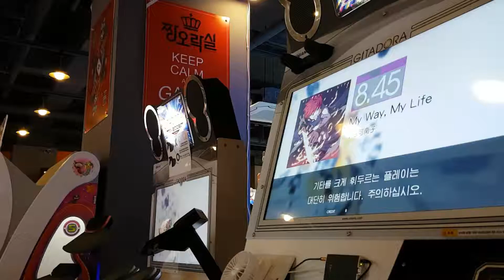[GITADORA] My Way, My Life (MAS - G)